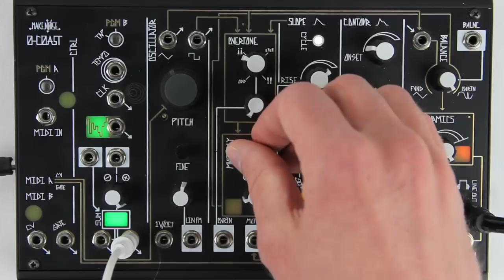0-Coast Science: Avoiding "Pinning"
Control voltage opens up the palette of a synthesizer far beyond what is possible when controlling only by hand. Understanding how control voltage works in the confines of a parameter you are controlling is key to its deliberate use. In this video we’ll demonstrate voltage range and polarity using the 0-Coast’s Multiply parameter.